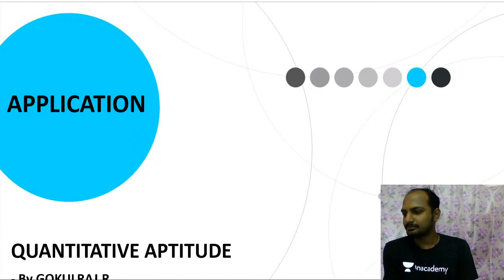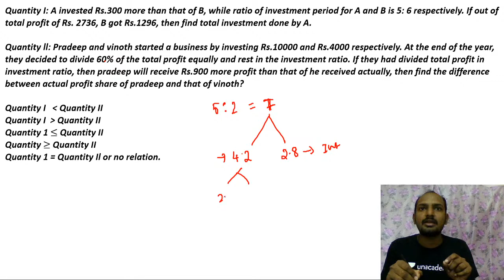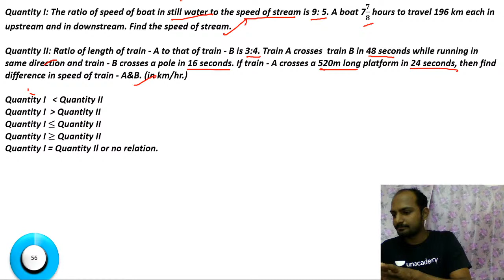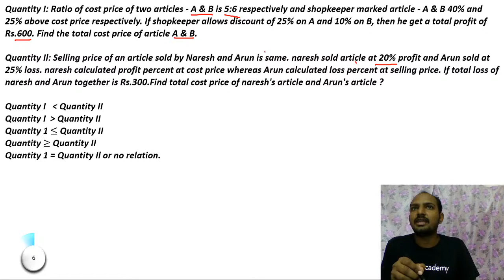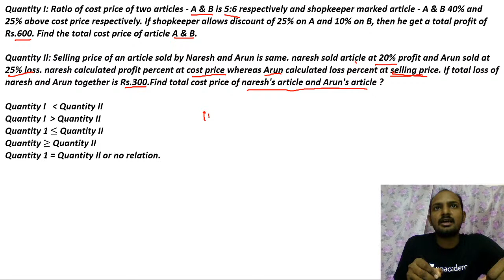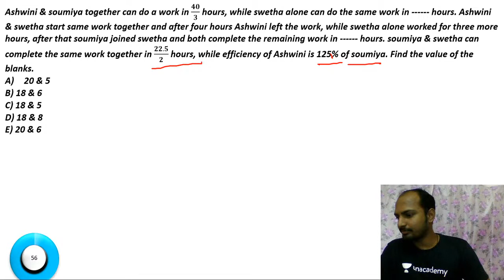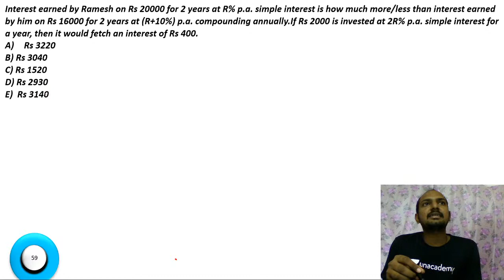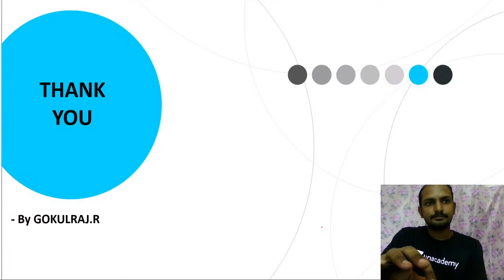SBI Clerk Mains|| Rapid Fire || Quantity Based Questions|| Mr.Gokulraj R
In this video Gokulraj is giving you the challenging  session on "Rapid Fire, 1 Min= 1 Question, Can You Solve within 1 Min??, Quantity based Questions ". This session is helpful for exams. Definitely you all get benefited from this.

Daily CA discussion in Tamil live session by Naresh kumar @ 11 AM (Talk&Mock YouTube channel)

Aptitude special session by Mr. sadeesh Devaraj @ 12 PM

Important general awareness quiz for SBI clerk mains-IV by Mr. Naresh Kumar @ 3 PM